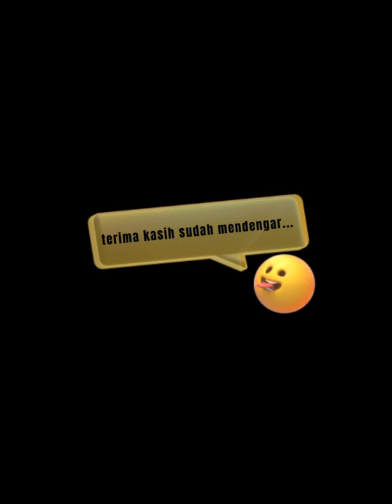kabata lolobata @@@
halo sobat YouTube awan membagikan sebuah cover dari lolobata yaitu
lagu kabata versi biola

@lagu kabata
@cover Awan
@biola tetua desa
@tam tam banox
@klip junix
@rekaman Rasti
@editan junix